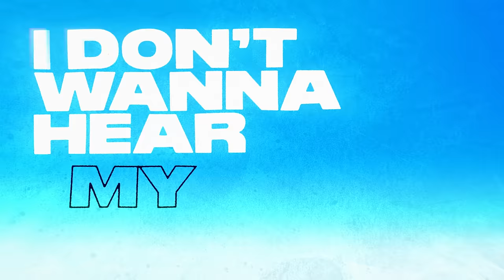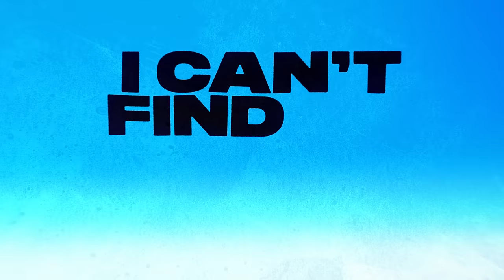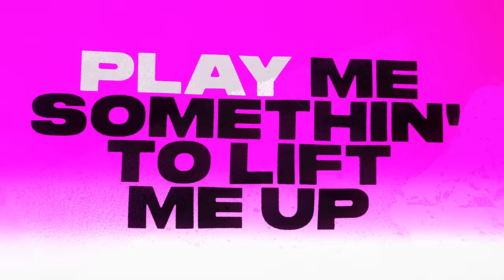Joel Corry - Hey DJ (Official Lyric Video)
Lyrics:
Hey DJ
I don’t want to hear my heart breaking
My feelings are loud enough
Play me something to lift me up and save me
And save me save me save me save me
Will you save me save me save me save me

Hey DJ
Before I get too messed up
Hey DJ

Tell me how I got here
I can’t find no inner peace
Caught up in the night before
Drowning out the memories
Don’t want to see the morning
Just want to wake up in a dream
Where I can’t feel this pain no more
I know you got the remedy

It’s all I want
Take me there with one more song
I’m getting too messed up
Play me something to lift me up
And save me
Hey DJ